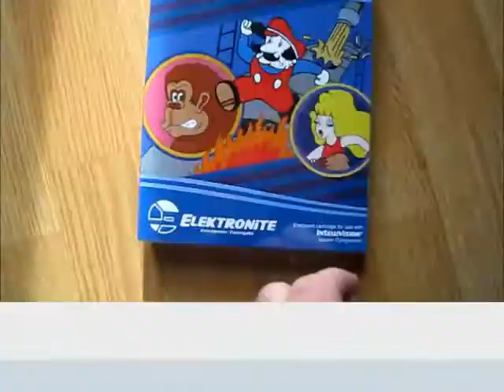D2K Arcade - Game 1 - Intellivision